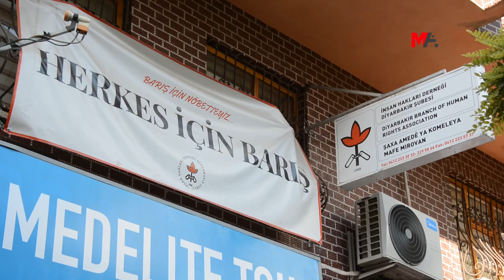AV. YILMAZ: CEZAEVLERİNDE İHLALLER ARTIYOR, KAMUOYU OLUŞTURULMALI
S Tipi ve Yüksek Güvenlikli cezaevlerinde hak ihlallerinin artığına dikkati çeken avukat Ercan Yılmaz, “Kamuoyu oluşturulmalı. İktidarı ve muhalefeti bu konuda adım atmaya zorlamalı” dedi